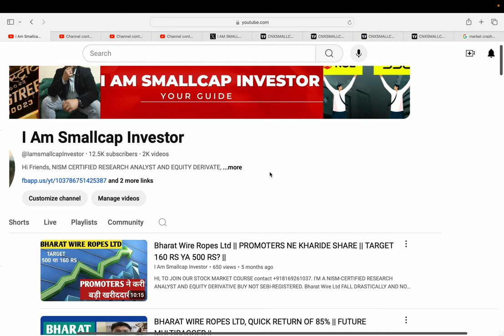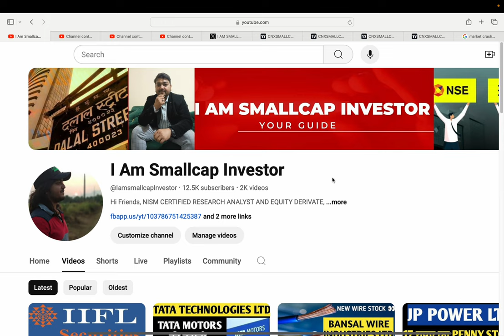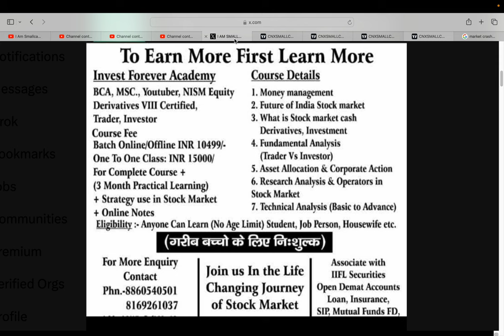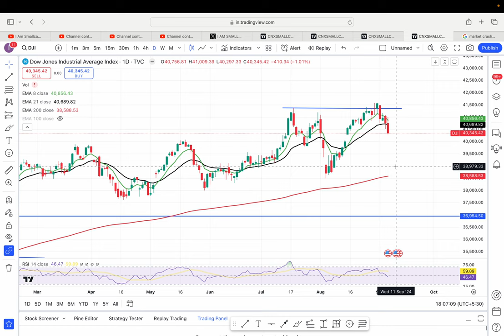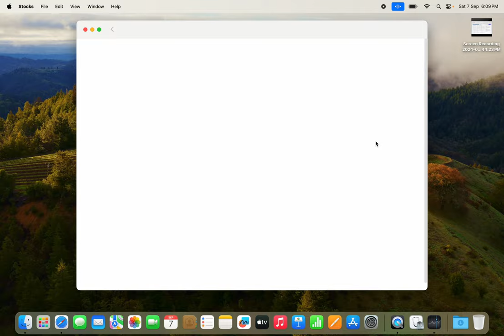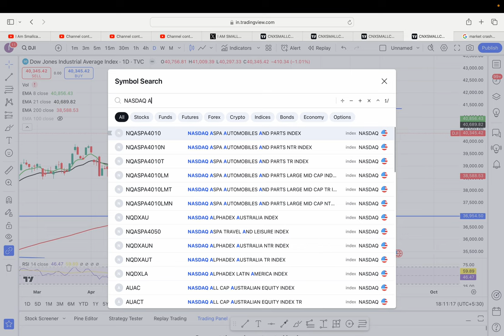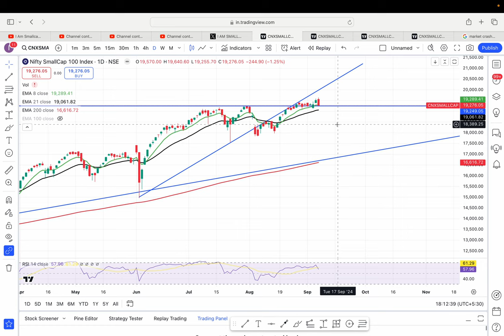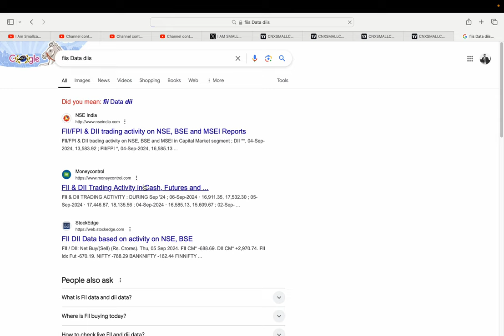STOCK MARKET CRASH🔥 || TIME TO WORRY?😥 || ALL IMPORTANT LEVELS 🤔|| NIFTY SENSEX DOW JONES FIIS DIIS🙏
HI,

THE STOCK MARKET CRASH AND ALL MALLCAP MIDCAP STOCK FALL || FIIS AN DIIS SELL A BIG NUMBER || WATCH THE VIDEO TO KNOW MORE?

PENNY SHARE,
MULTIYEAR BREAKOUT,
CRASH,
STOCKMARKET CRASH,